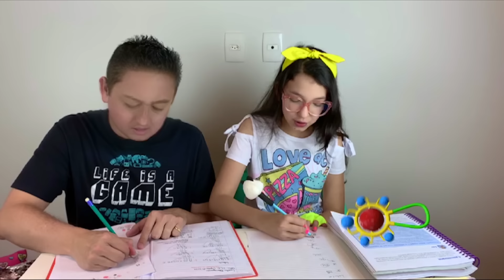SE AS COISAS FOSSEM AO CONTRÁRIO ! | Luluca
Me diverti muito gravando esse vídeo. Se as coisas fossem ao contrário eu seria ainda mais bugada, kkk me confundo muito pra gravar imagina se fosse verdade kkkk

❤ TIK-TOK - @lulucaoficial
🎮 ROBLOX - LulucaYoutuber